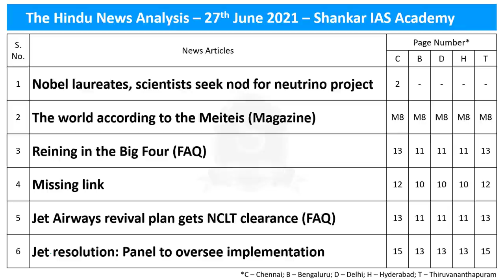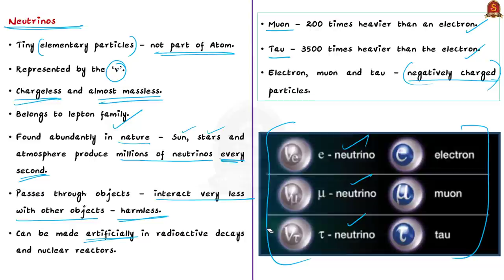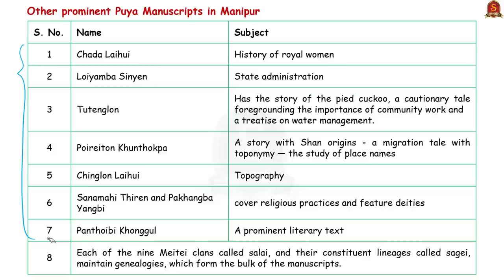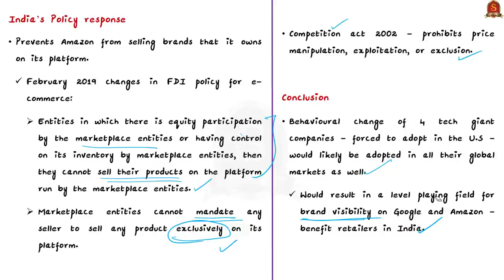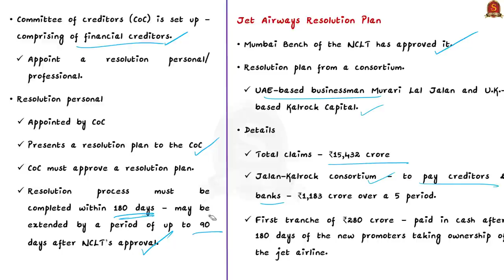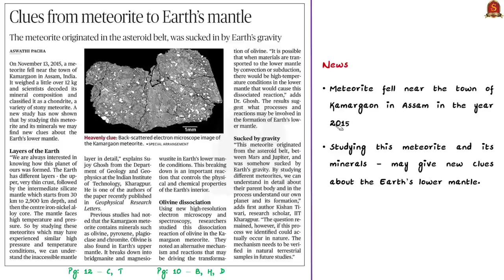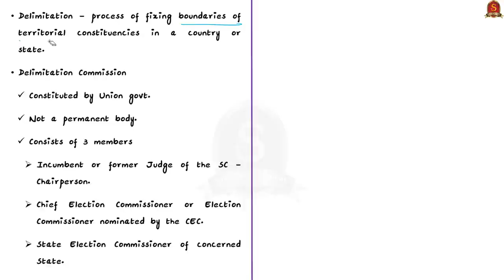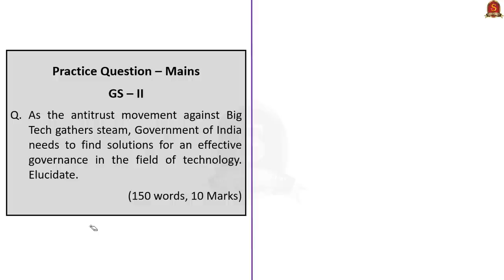The Hindu Daily News Analysis || 27th June 2021 || UPSC Current Affairs || Prelims 2021 & Mains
►►Introduction - 0:00
►►List of Topics - 0:46
►►Time-Stamping of news articles:
1.  Nobel laureates, scientists seek nod for neutrino project (India-based Neutrino Observatory Project, Neutrinos, Muons, Taus, ICAL detector) - 0:51
2.  The world according to the Meiteis (Magazine) (Manuscript, Puya Manuscript tradition of Manipur, Meiteis, Cheitharol Kumbaba) - 12:03
3.  Reining in the Big Four (FAQ) (Anti-trust legislations, Monopolisation) - 17:01
4.  Missing link (Nesher Ramla site, Nesher Ramla Homos, Neanderthals, archaic Homo) - 25:03
5.  Jet Airways revival plan gets NCLT clearance (FAQ) (Jet Airways issue, Resolution plan, Committee of creditors) - 28:22
6.  Jet resolution: Panel to oversee implementation Jet Airways issue, Resolution plan, Committee of creditors) - 28:22
7.  India, Greece seek respect for territorial integrity (Greece, Cyprus, Greece-Turkey tussle) - 34:52
8.  Clues from meteorite to Earth’s mantle (Kamargaon meteorite, Meteorites, Meteors, Asteroids, Main Asteroid belt) - 40:11
9.  Omar seeks delimitation, statehood before election (Delimitation, Delimitation Commission) - 43:49
10. Why does J&K delimitation exercise matter? (Delimitation, Delimitation Commission) - 43:49
11. Prelims Practice Questions - 49:25
12. Mains Practice Question - 55:56